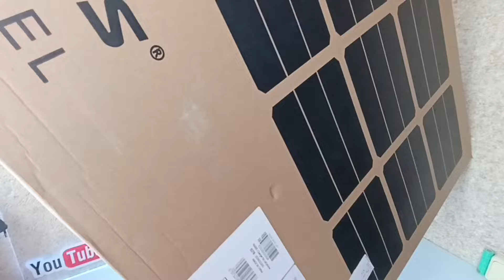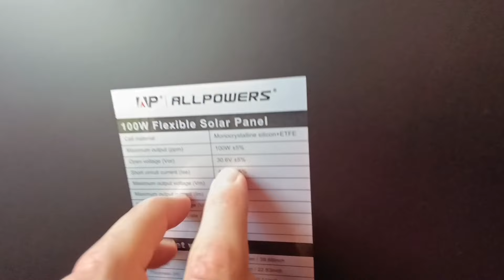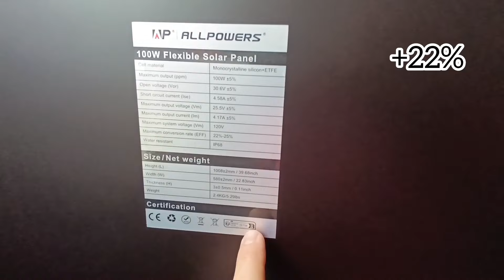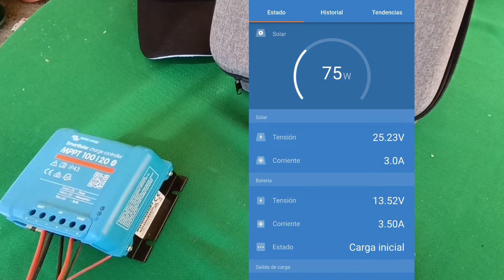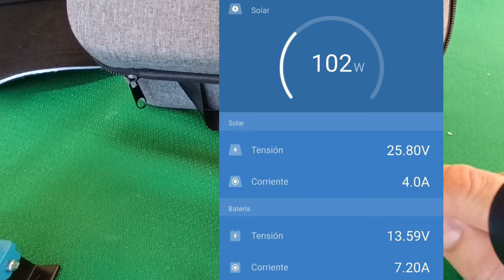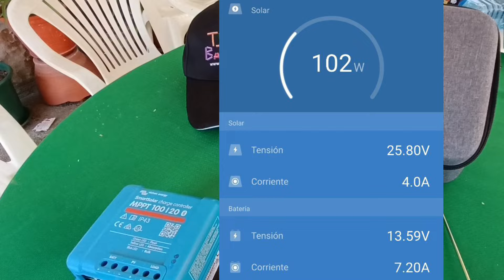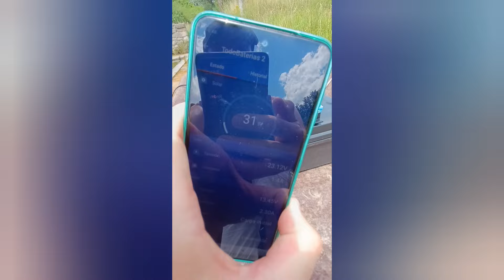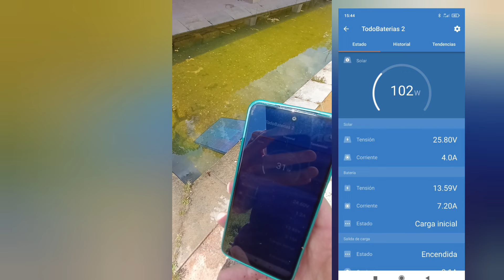PANEL SOLAR FLEXIBLE AP-SF - 100W IP68 ALLPOWER . 23/25 % eficiencia energética.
Panel solar para poner en cualquier zona.